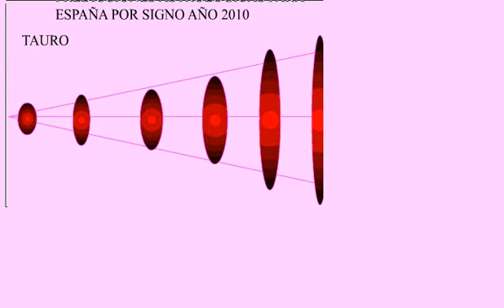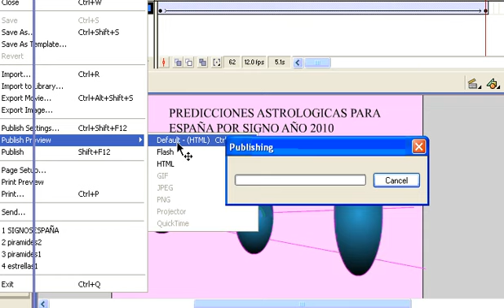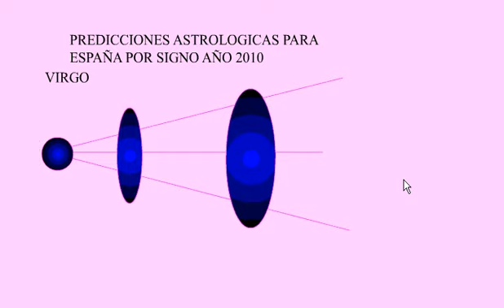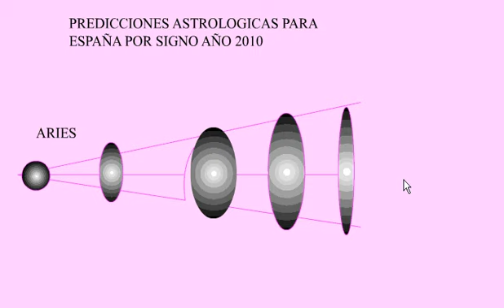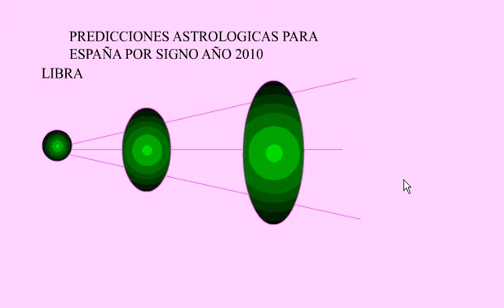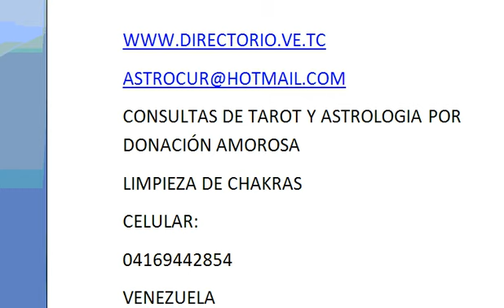PREDICCIONES PARA ESPAÑA ESCORPION 2010